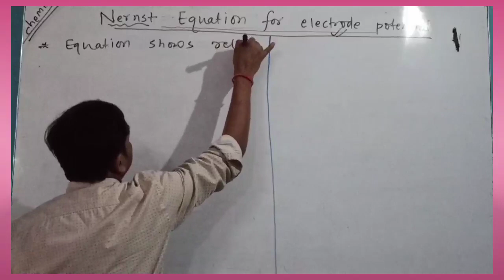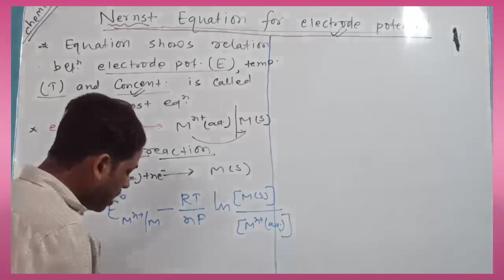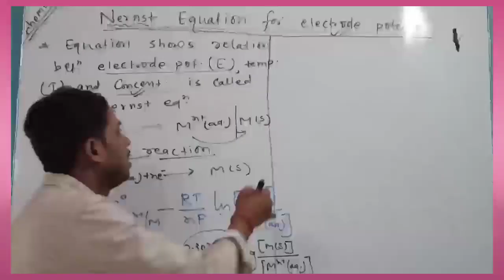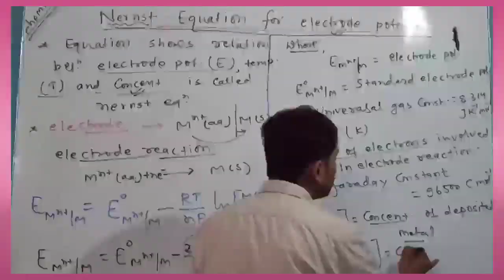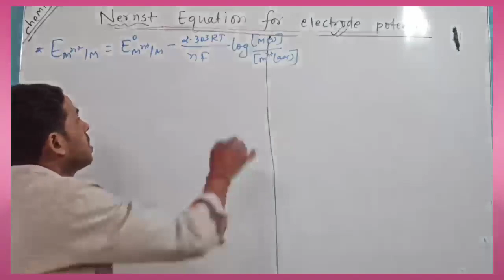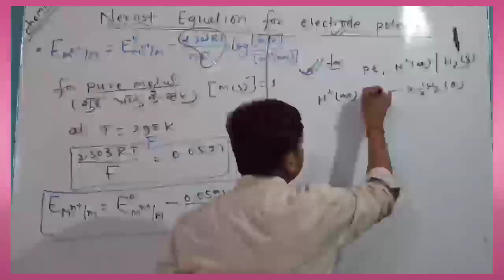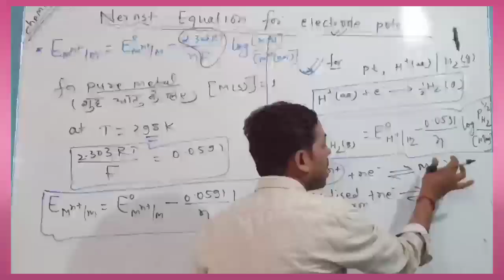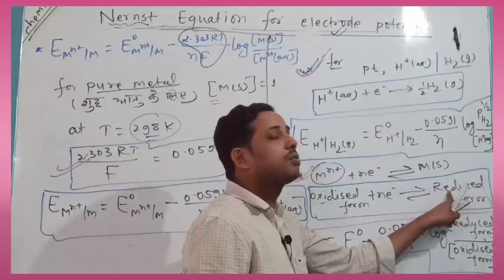28 April 2023